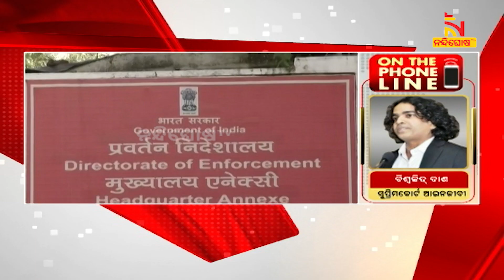Drastic Powers Given to ED, If SC Does Not Rein Them In, No One Is Safe: Harish Salve